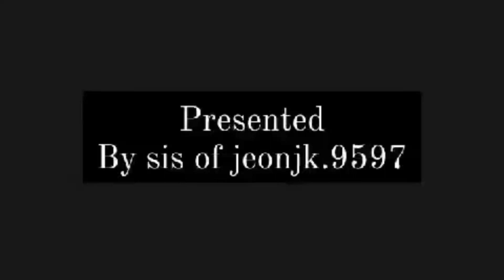✨THE MAFIA KINGS🖤|TAEKOOK Oneshort💜💚| pt 1/3✨